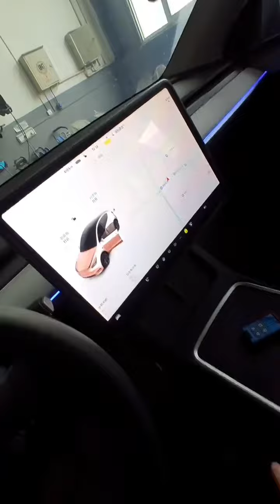Car Detailing Chemical Wash!